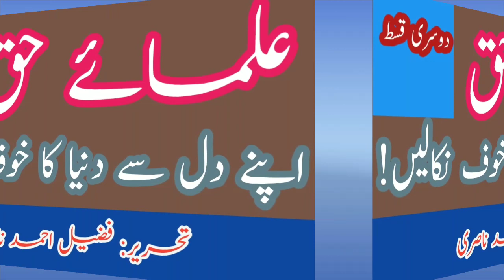Ulama apne dil se dunya ka khauf nikaalen: part 2 /fuzail Ahmad nasri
علمائے حق اپنے دل سے دنیا کا خوف نکالیں!